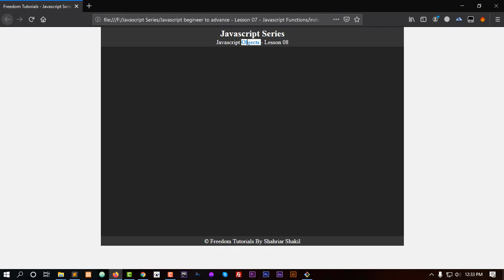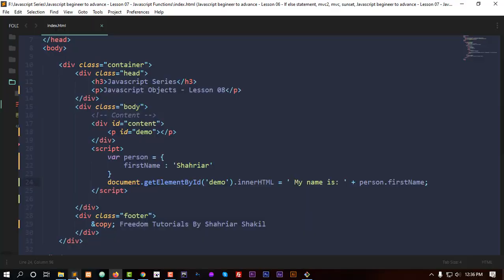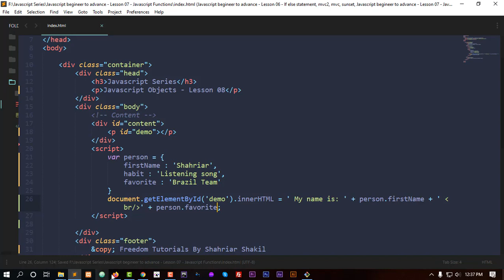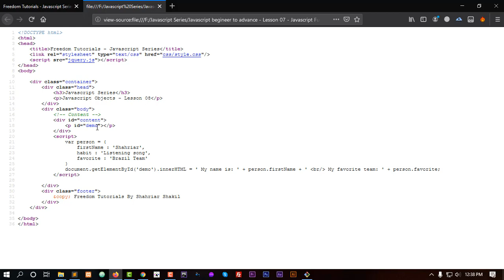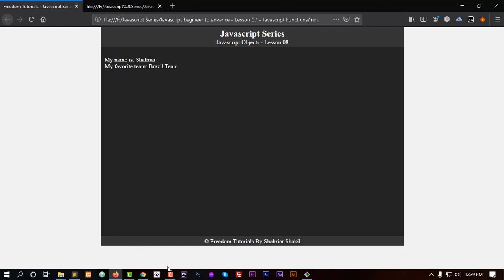Javascript Objects | Beginner to Advance Javascript Tutorials | Lesson 08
In this video, you will learn javascript Objects step by step. I've shown how to use Javascript objects with a practical experiment. I hope this video will help you to understanding of basic javascript object.